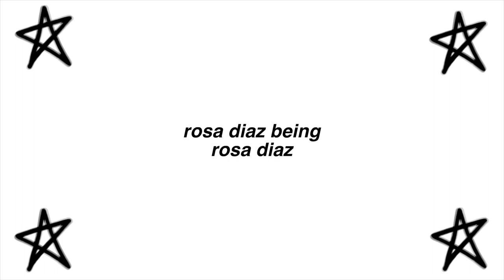rosa diaz being rosa diaz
"you're entire life is garbage"

⋆what i use for thumbnails: photoshop, canva, phonto, picsart
⋆singers i edit: mainly little mix, sometimes harry styles, demi lovato, ariana grande, etc
⋆tv shows i edit: brooklyn nine nine, new girl, dance moms, chicago fire, on my block, the magicians, pretty little liars, young hungry, the 100, the masked dancer, the masked singer, etc